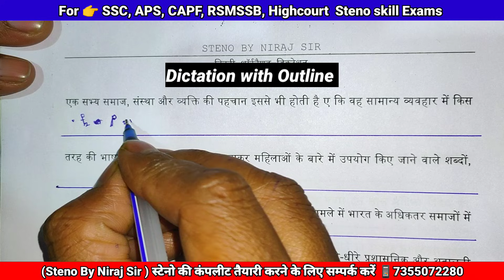Batch 👉 AHC| allahabad high court Steno| legal steno dictation